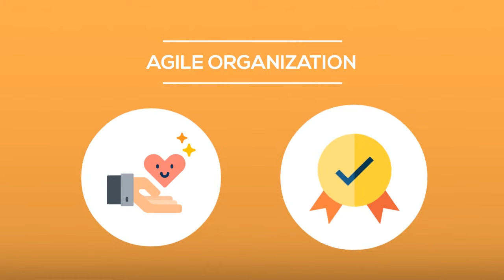Why Bacancy Technology Slay Competition & Stand Apart? | Team of Agile Software Developers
Our company receives more than 10,000 applicants each year and that allows us to choose our employees carefully. As we have most well-defined hiring process in the industry.

Bacancy Technology is a top-rated software development company based in India with additional offices in USA, Canada, Dubai, Australia, and Europe. We partner with our clients to deliver the right business outcomes 5 times faster than our competitors and help them to monetize more effectively.
Hiring our software developers ensures,
• Fluency in English,
• Inquisitive mind,
• Design thinking,
• Strong technical knowledge
and
• Goal-driven software development approach
Our skilled programmers follow Agile Scrum methodology as we believe in motivating them to focus on problem-solving abilities instead of simple software programming practically.
This is why our developers are globally renowned as Agile software developers, completely different from the traditional developers.
Clients from around the world are hiring our programmers to fulfill their software development requirement; because our programmers,
Hold,
right set of skills and abilities
Well-tuned Agile development methodology
Precisely handle,
deadlines along with high-quality code
Use,
industry standard tools like, Slack and Jira
Provide,
Self-development and soft skill trainings to upskill our employees
Ongoing maintenance and Support

      and ensure,
100% source code authorization
After the careful consideration of your project requirement, we assign skilled and seasoned programmer to work on your project under a well-established IT set-up.

If you prefer, you can conduct as many interviews as you want, before you hire a developer of your choice. If in-case, the expertise of a hired developer does not deliver the desired output or if you want to add more developers with the diverse skill-set, then we will help you in both situations right away. We are offering peace of mind with 100% success guaranteed.
So, whether you are an independent consultant, A CEO, an incredible new startup or an IT organization, hire software developers from us based upon your requirement to work according to your time zone, project deadline, and milestone.
We are Bacancy Technology, and we use best-in-class tools, state-of-the-art technologies and modern approaches to scale up your business.